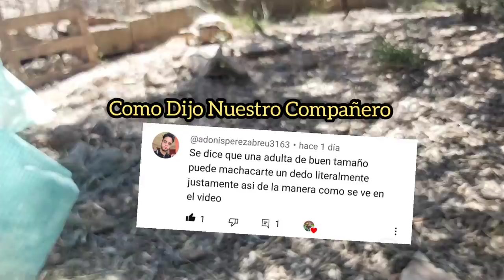Tortuga Sulcata con mocos Tratamiento con Antibiótico